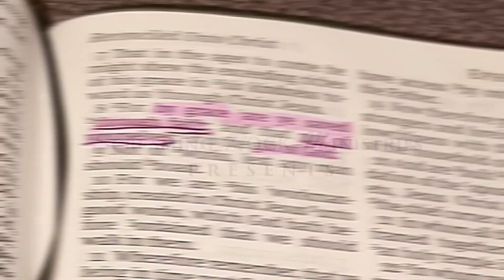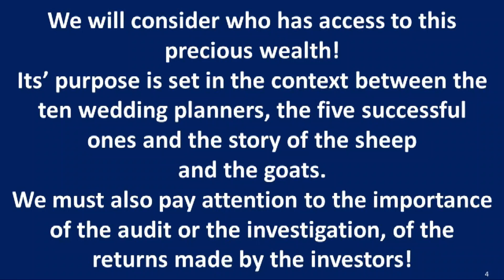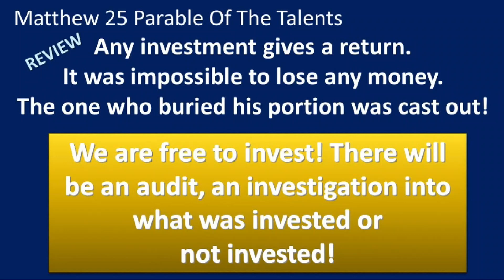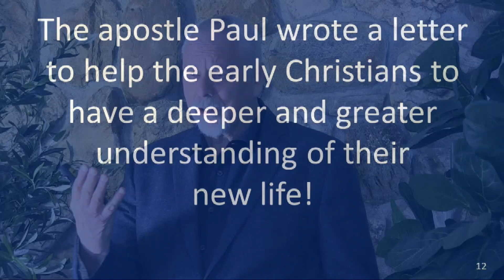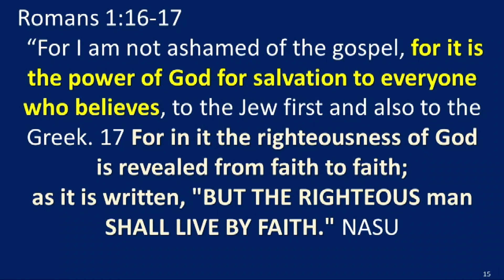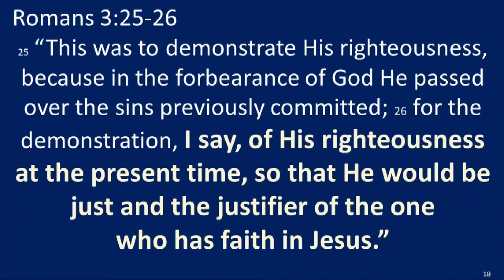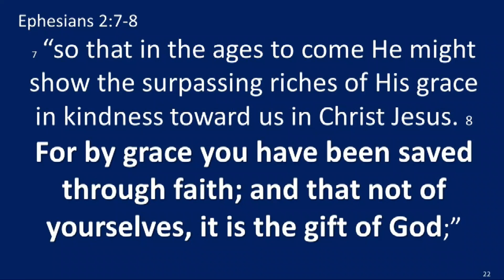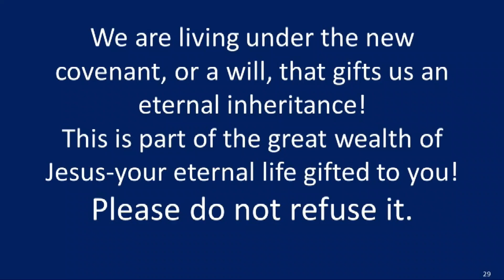No Fear: Signs of The End & Christs’ Return pt 9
The parable of the talents is about the gospel given to you to share. Throughout your life as you share Gods love and kindness, and help others,  you are guaranteed a return to God. Every person who responds to the gospel is of the utmost value to Him. Are you keeping the gospel for yourself or ‘investing’ it by sharing with others? You may not see the profit now - but Jesus will.